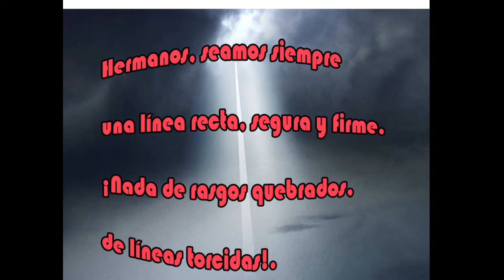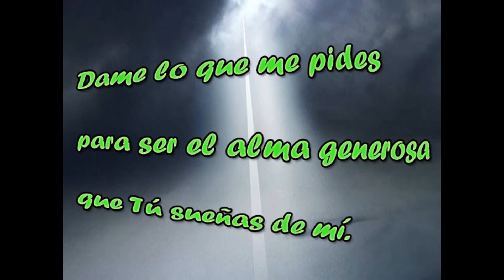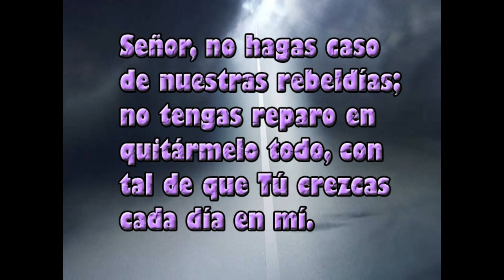Frases de MADRE NAZARIA IGNACIA MARCH MESA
FUNDADORA: MISIONERAS CRUZADAS DE LA IGLESIA, ORURO - BOLIVIA, 16 DE JUNIO, DE 1925.